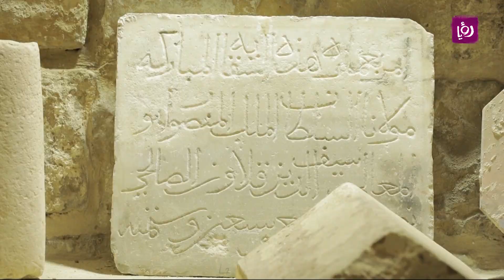معرض مبني على المجهول في احياء البلد القديمة في الخليل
يقام معرض مبني على المجهول للفنان راني الشرباتي في متحف قديم في احياء البلدة القديمة في الخليل ، وذلك ضمن مجموعة من الانشطة الفنية والمجتمعية التي تعززها مؤسسات المجتمع المحلي لاعادة الحياة والحركة التجارية للمدينة المهمشة